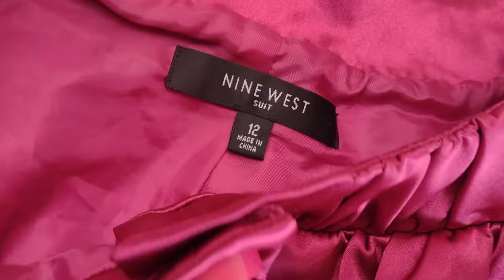SÓ PEÇAS DE 💥 1 REAL💥 TUDO MUITO BARATO.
Muitas peças.
Por apenas 1 real.
rua Bauru 2340 Bairro Tropical - Itanhaém
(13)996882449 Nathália